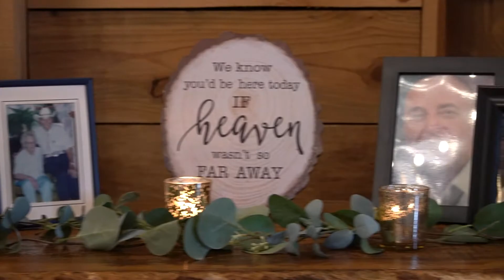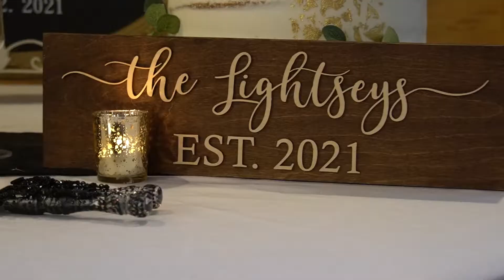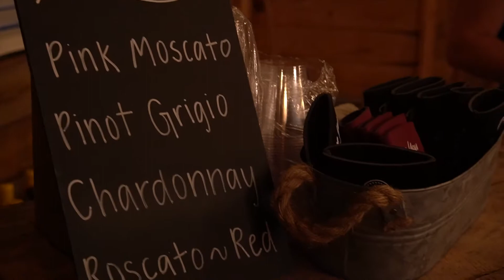Lightsey Wedding 2021